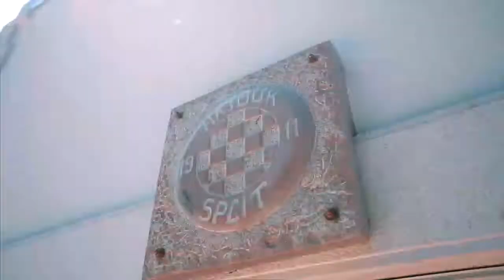Villa Platinum Split Croatia The Villa Collection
Villa Platinum is a beautiful boutique property in the heart of the historic town of Split. Designed as an upscale retreat, this villa boasts high-spec amenities and a focus on design.

The interior is glitzy and glamorous, with a combination black and white colour scheme, and luxury furnishings. The main living space is an open-plan room, with a kitchen, dining area and plush lounge with TV. Additionally, you’ll discover a chic games room complete with a pool table, and also a sauna booth for when you want some relaxation time.

Outside, the villa is surrounded by a compact landscaped garden, with plenty of upscale features including a barbecue and dining area, and luxury hammock and an illuminated swimming pool. Take a cooling dip, work on your tan on the terrace or head to the Jacuzzi tub for a relaxing soak.

The villa has three bedrooms, each equipped with a bathroom. The master suite and second bedroom both benefit from a double bed, while the third bedroom is a children’s room with bunk beds for four young guests.